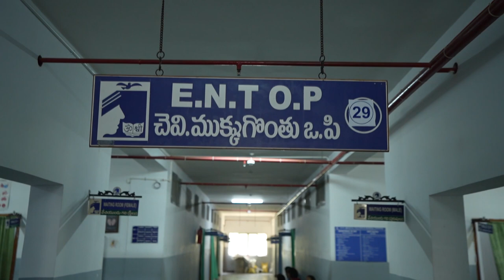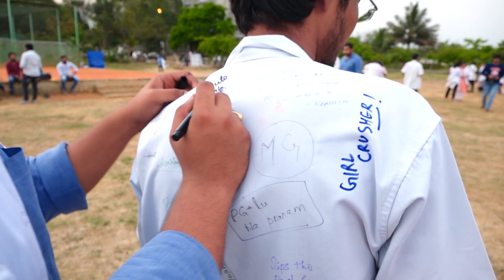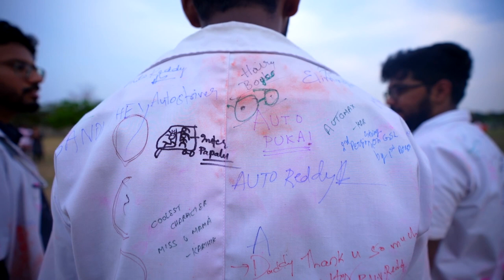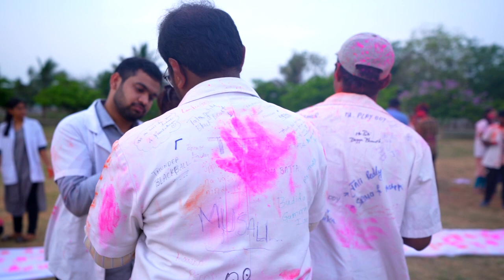GSL Medical College Convocation 2022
Convocation of GSL Medical College & General Hospital (Rajahmundry, Andhra Pradesh)
Sushmanth Photography